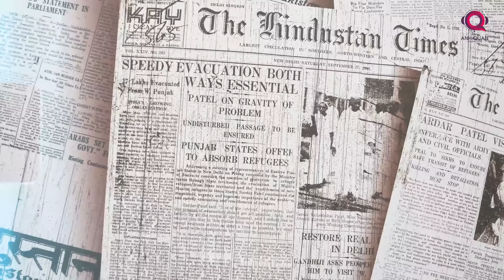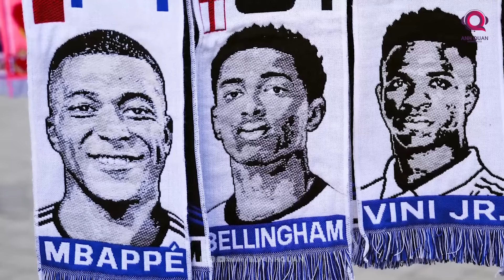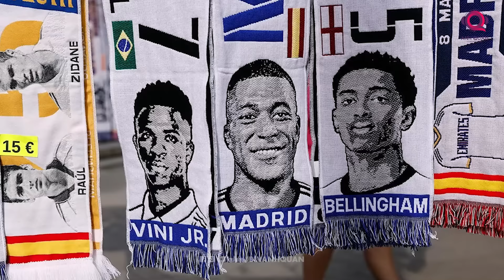PHÚT BÙ GIỜ: BỘ BA BMV ĐÃ SẴN SÀNG THAY THẾ BBC TRÊN CON ĐƯỜNG VINH QUANG CỦA REAL MADRID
PHÚT BÙ GIỜ: BỘ BA BMV ĐÃ SẴN SÀNG THAY THẾ BBC TRÊN CON ĐƯỜNG VINH QUANG CỦA REAL